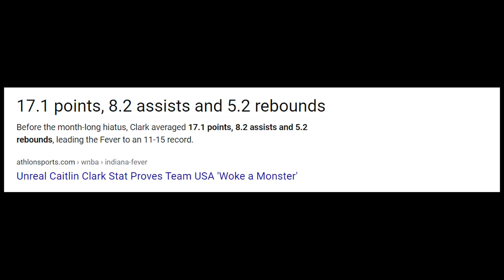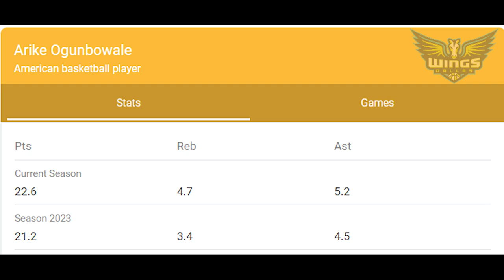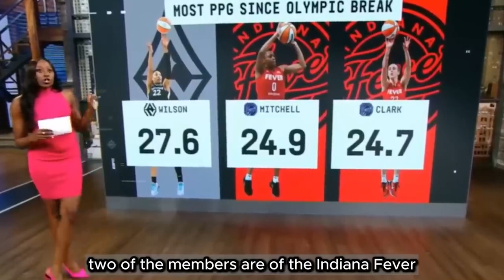How A’JA Wilson Just Ended The MVP Debate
IS CAITLIN CLARK THE MVP OVER A'JA WILSON?